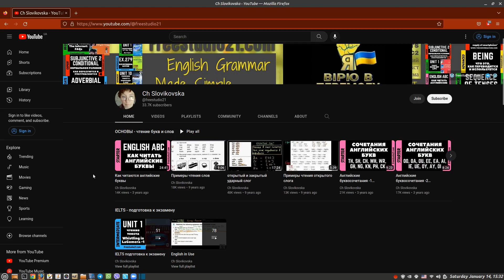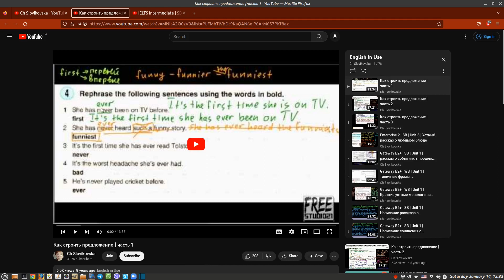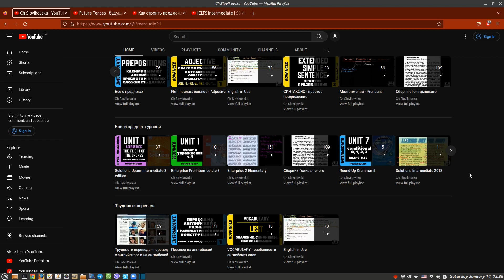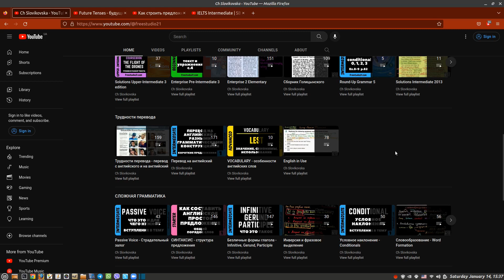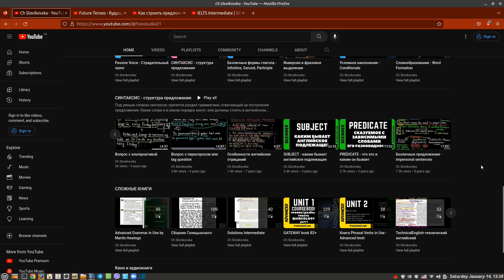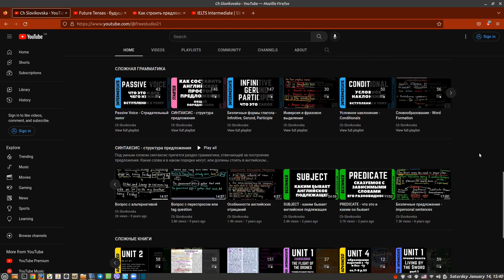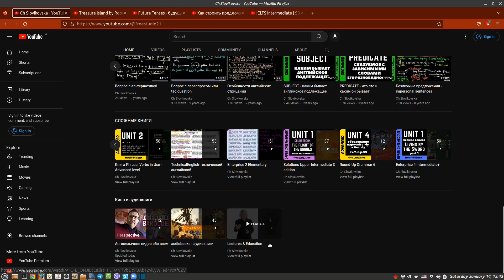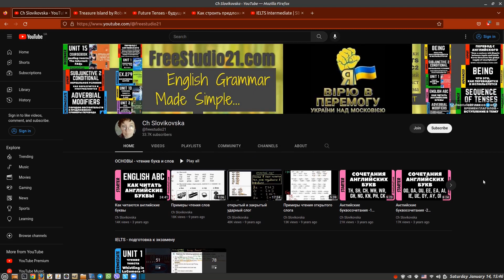FreeStudio21 Channel Trailer -2023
Что есть на канале на январь-февраль 2023